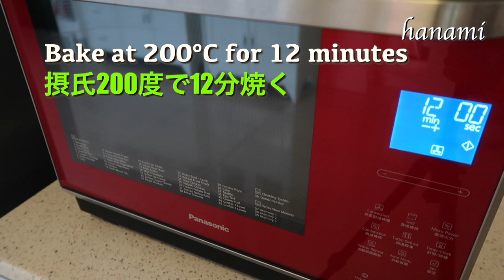Soft and firm milk pavé bread | Tangzhong Method - hanami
Subtitles 🇹🇷 🇰🇷 🇨🇳 🇯🇵 🇲🇾 🇬🇧 🇸🇦

Pavê is a Brazilian dessert that consists of layers. Tangzhong is a method used in breadmaking to create soft and fluffy bread which was originated by the Japanese. However, it was popularised throughout south-east Asia in the 1990s by the Chinese,  Using this method also allows the bread to stay fresh for a longer time without needing to use artificial preservatives.

Ingredients
milk 130 grams - condensed milk 30 grams - butter 20 grams - one egg - dry yeast 3 grams - dry yeast 3 grams - salt 3 grams - strong flour 250 grams - butter 20 grams

00:00 intro
00:19 milk mixture
01:17 prepare the perfect dough
02:12 adding egg and mix
03:04 add butter
04:22 spread the dough
08:42 cutting dough
09:54 apply beaten egg and bake
10:41 taste time

Location
Penang, Malaysia